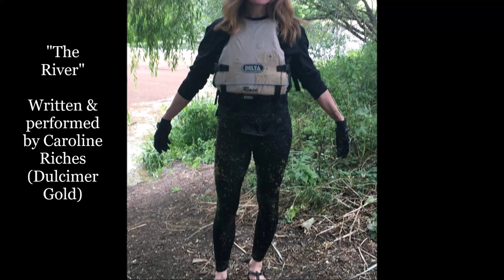The River: a song about kayaking, on hammered dulcimer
I dedicate this song to my dear friend Tina, who introduced me to the pleasures of kayaking, and laughed when I fell in...